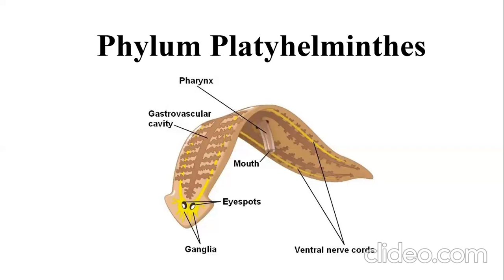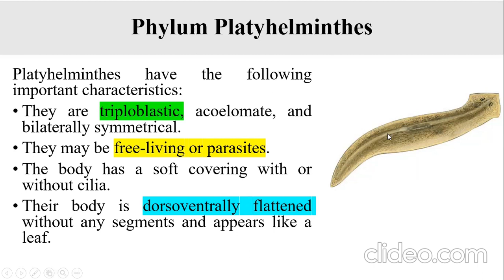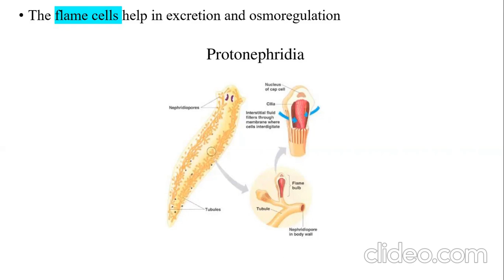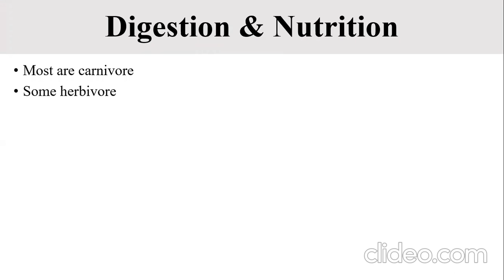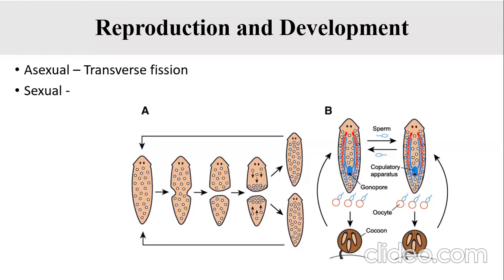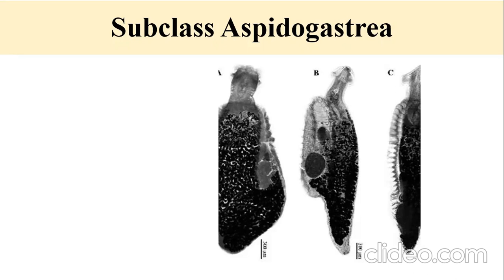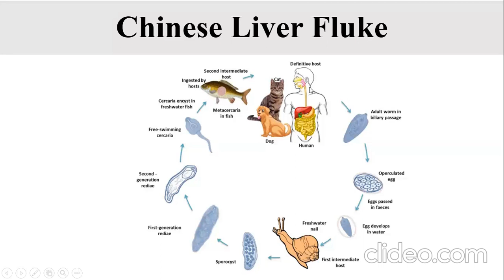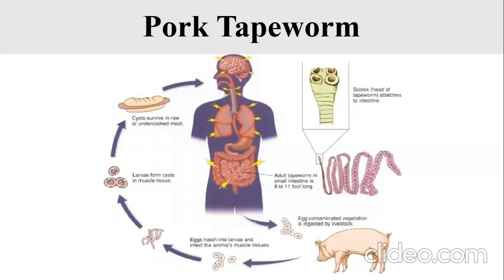Phylum Platyhelminthes/Zoology B Miller & Harley/ BS & MS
Welcome to Dr. Razia Zoologist channel, your one-stop solution for PPSC/FPSC/NEET/MDCAT/Board Exam  preparation.

This channel is for Biology students. In this channel you will find
Fish Endocrinology
Fisheries and Aquaculture
Developmental Biology
Invertebrates Diversity
F.sc 1st year biology video lectures
F.sc 2nd year biology video lectures
These video courses for all Boards of Pakistan.